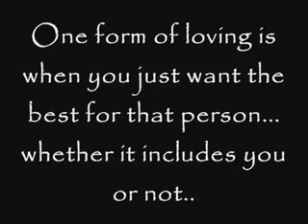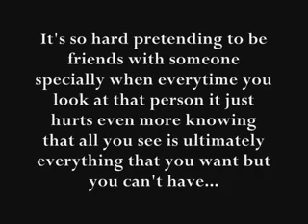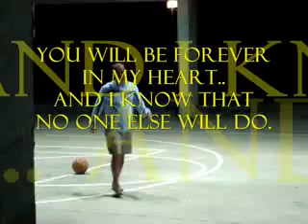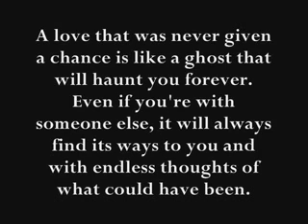Saving all my love for GARY LIZADA...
Emoterang kabet!